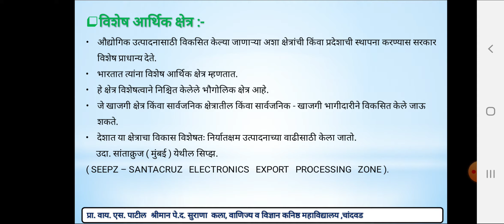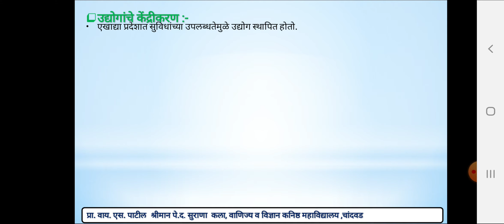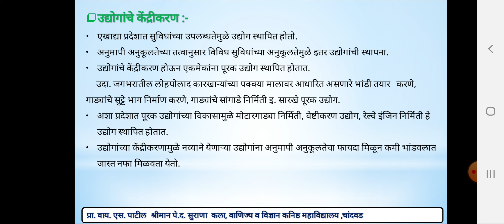इ१२वी प्रकरण क्र.५ द्वितीयक आर्थिक क्रिया उद्योगांचे स्थानिकीकरण भाग २ प्रा. योगेंद्र पाटील (भूगोल)